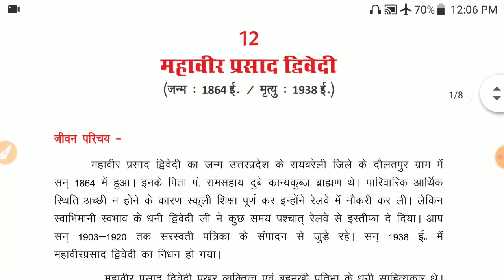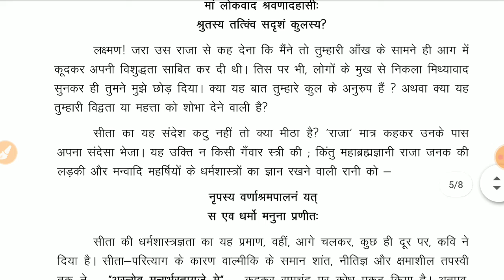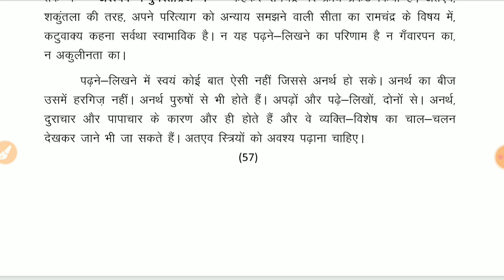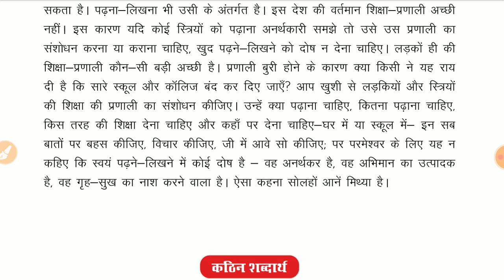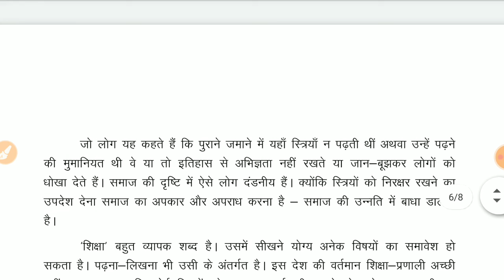10th hindi chapter 13 महावीर प्रसाद द्विवेदी part 2